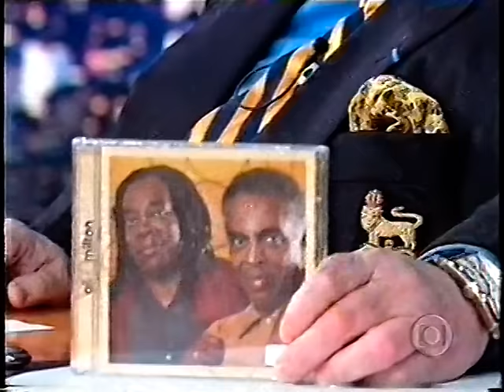Gilberto Gil e Milton Nascimento no programa do Jô